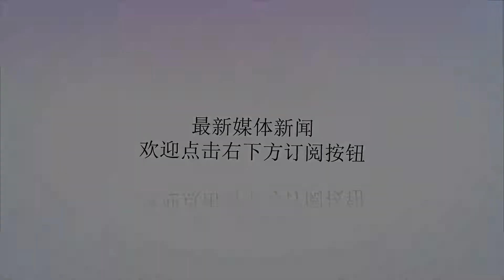曼联后卫接近离队，为了欧冠，范德萨希望48小时内完成转会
谢谢！曼联后卫接近离队，为了欧冠，范德萨希望48小时内完成转会